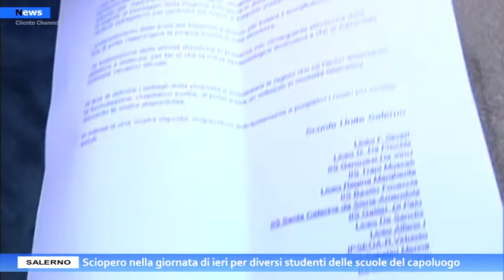Salerno, sciopero nella giornata di ieri per diversi studenti delle scuole del capoluogo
Uno screening sulla popolazione scolastica, maggior disponibilità dei mezzi che servono al trasporto pubblico, alla dotazione di mascherine Ffp2. Sono diverse le richieste raccolte in una lettera firmata dai rappresentanti di 13 istituti superiori sui 14 presenti nel comune capoluogo di Salerno .